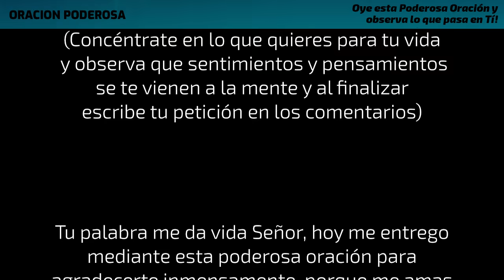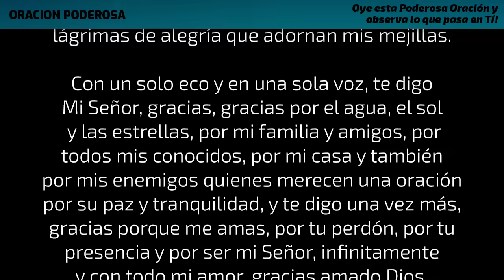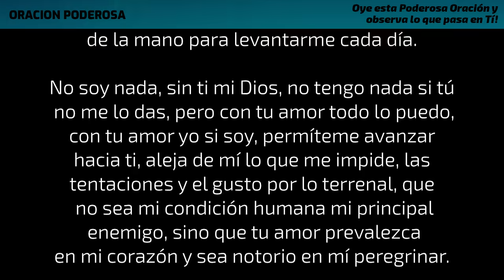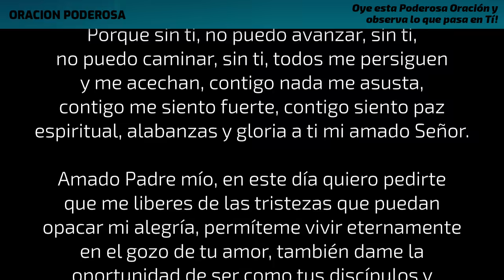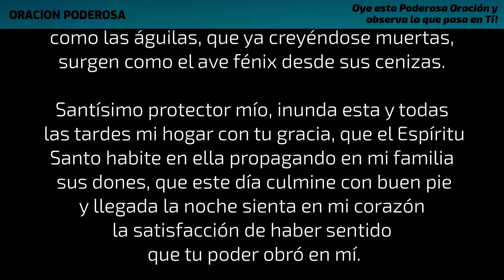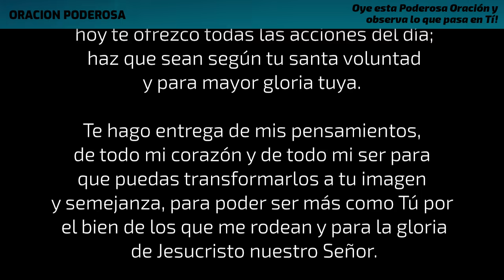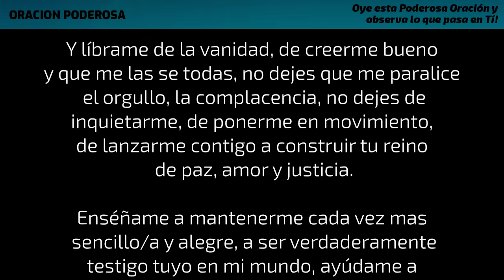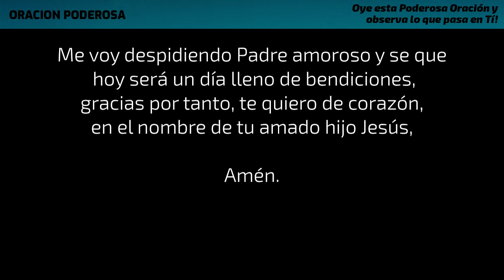Oye esta Poderosa Oración y observa lo que pasa en Tí!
Oye con mucha atención esta Poderosa Oración y Observa lo que pasa en Tí! Un gran milagro ocurrirá, sentirás la presencia de Dios en tí como nunca lo has sentido. Te ayudará a relajarte y entrar en la frecuencia de Dios para comunicarte con él. Espero te guste. Comparte y comenta!